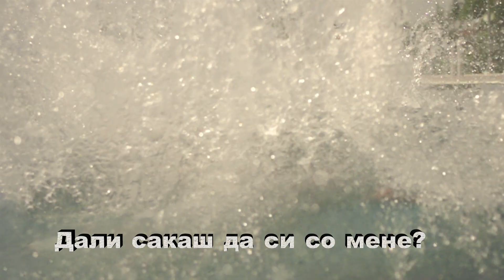Lozano - Mandarina (Karaoke / Instrumental)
Текст / Lyrics

Знам, дека нешто криеш ти,
знам јас, ми кажуваш без зборови
по твојте очи познавам
во срцето ти допирам.

Кажи ДА или Кажи НЕ,
дали сакаш да си со мене?
Твојте усни да ги  имам со вкус на МАНДАРИНА
сега биди со мене. (2x)

Сами, сами до зори јас и ти,
сами, без никој да не раздели.
Ме носиш како бранови,
на некој места скриени.

Режија: Огнен Шапковски
Директор на фотографија: Кристијан Теодоров
Октохоптер: Fly Cam - Ангел Павловски и Горан Георгиевски
Фар: Костадин Спировски
Светло: Иван Филиповски
Шминка: Бранкица Мојсовска

Модели:
Мартина Петрова
Ивона Кировска
Марија Дичевска

Hotel Millenium Palace
Don Marketi
Slavjanski Univerzitet

Локации / Locations:

Villa Moderna - Ohrid
Versus - Struga